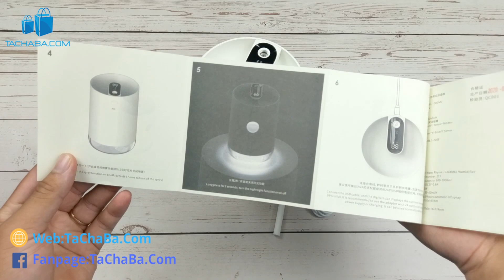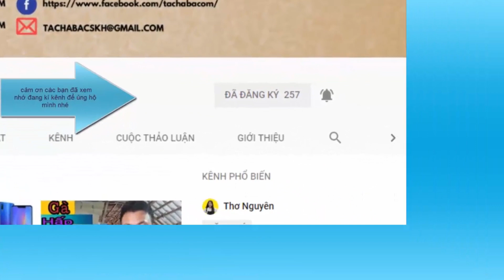Mùa Lạnh Không Lo Khô Da, Với Máy Tạo Ẩm Xiaomi 3Life: Dung Tích 1000ml, Pin 3.000mAh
Chào anh em đông về trời se lạnh thường da khô rất nhanh trong video này mình sẽ mang đến cho anh em 1 sản phẩm để giúp cân bằng độ ẩm không gian sống anh em tốt hơn, đó là Máy phun sương tạo ẩm không khí Xiaomi 3Life 1000ml 221, máy giúp phun sương tạo độ ẩm giúp da anh em hạn chế bị khô trong mùa lạnh, sản phẩm trang bị pin 3000mAh cho thời gian hoạt động lên đến 8 giờ nên anh em có thể sử dụng ở nhiều không gian khác nhau mà không cần nguồn điện.

Review Máy phun sương tạo ẩm không khí Xiaomi 3Life 1000ml sạc USB mua trên Lazada với giá 280.000đ cho 1 máy tạo độ ẩm Xiaomi có dùng được không ?
Thử mua MayTaoAm xiaomi trên Lazada xem chất lượng thế nào ?
Hướng dẫn sử dụng MayPhunSuong Xiaomi mua trên Lazada.
Xem Tachaba đánh giá máy tạo ẩm xiaomi 3life 1000ml trên Lazada thật sự có đáng mua.